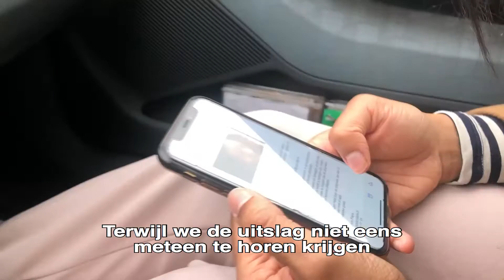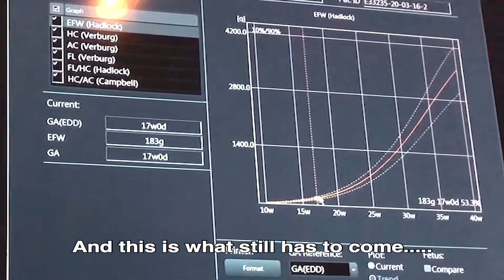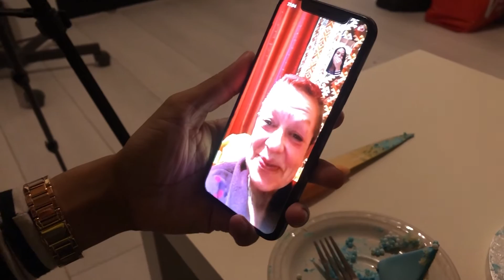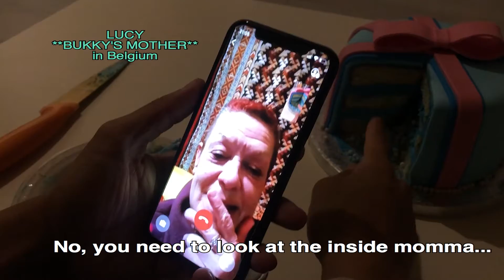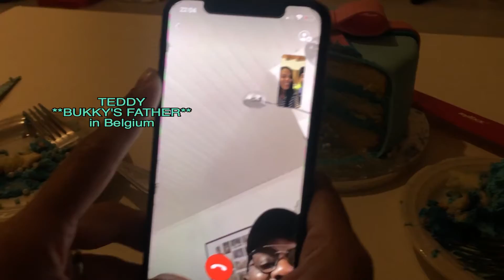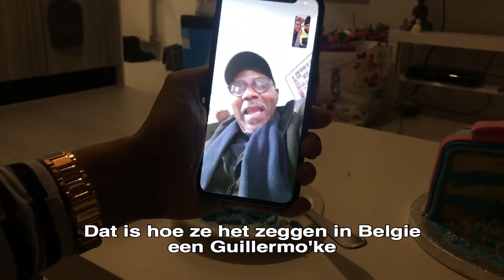BUKKYNZ - VLOG #9 || Our Official Gender Reveal 🤰🏾🤷🏾‍♂️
Because we’re all facing a lot of insecurities during this COVID-19 virus and most of us are at home during their quarantine and not allowed to go to crowded places, we decided to make a personal vlog about the gender reveal of our baby. This way we could still share this beautiful moment with our family and friends.

We want to thank everybody for all the love and kind messages we received from everybody. Mother and child doing great at this moment!

Be safe and look out for each other. Enjoy watching!

All comments are welcome, share your thoughts and let us know what you think about it.

After receiving a lot of messages on social media about starting a vlog together, Bukky Ayo & Oriye Cazz decided to document their lives and share this with their world. With Bukky being a confidence coach and Oriye Cazz being an international recording-artist these two are a unique couple to keep an eye on!!